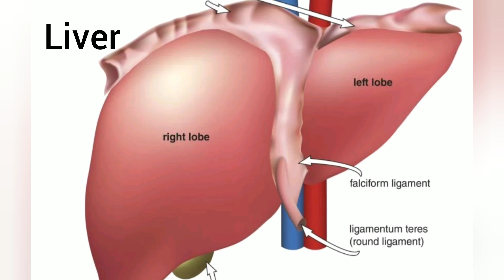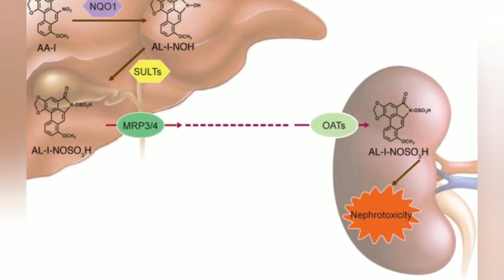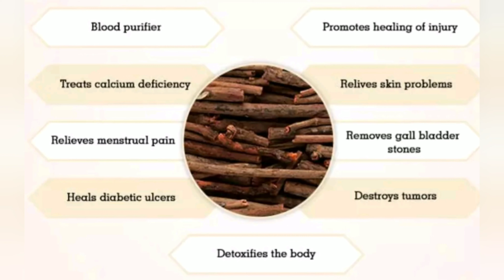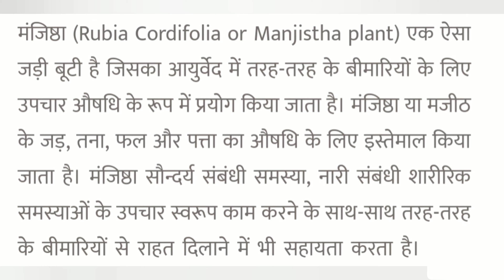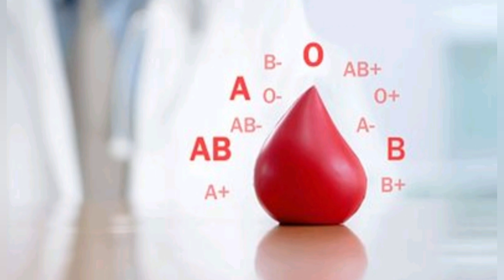Detox Your Blood For Glowing And Clear Skin | Blood Purifier Herbs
Your blood is responsible for transporting all sorts of materials throughout your body, from oxygen, to hormones, clotting factors, sugar, fats, and the cells of your immune system.There’s really no need to invest in an expensive cleanse diet or buy tons of detox supplements to help keep your blood clean and free of toxins and waste.
Your liver and your kidneys already do a great job of purifying your blood by removing and breaking down waste. So, your best bet for purifying your blood naturally would be to find ways to help these essential organs function most efficiently.Fortunately, your body already has a system to take care of the detox process and remove waste from the blood, namely the liver and the kidneys.